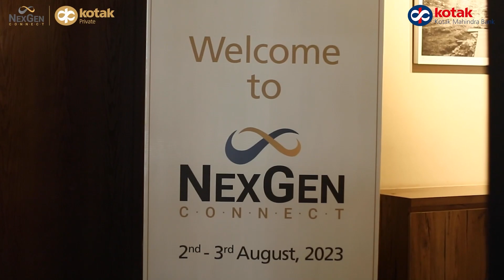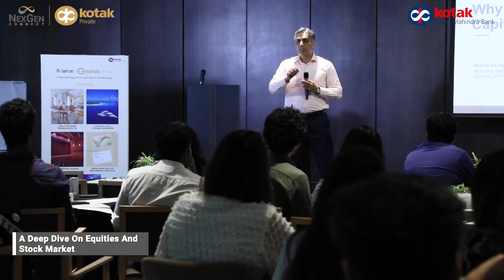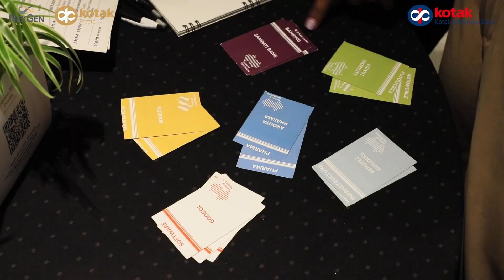NexGen Connect 2023 | Kotak Private | Live Your Purpose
Fueling the next generation to live their purpose, NexGen Connect 2023 took place on 2nd & 3rd August at Mumbai furthering our purpose of equipping young minds to shape a brighter financial future.

NexGen Connect was developed with the aim of providing tomorrow’s pioneers with a comprehensive overview of the realms of finance, investing, technology, and entrepreneurship, to make an impact.

Backed by fresh perspectives and timeless insights, our speakers spanning multiple industries brought their ideas to life. From decoding fixed income investing to exploring the era of artificial intelligence, our experts sparked curiosity with ease, drove conversations and forged their wisdom into invaluable lessons, leaving behind a lasting impression on all participants.

NexGen Connect remains committed to building a community of forward-thinkers, fostering a brighter financial landscape for generations to come.